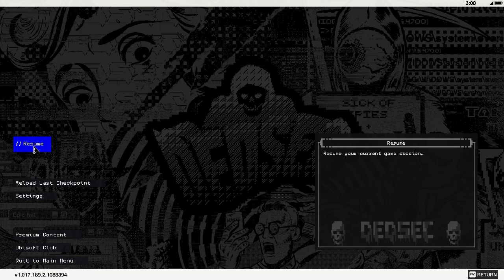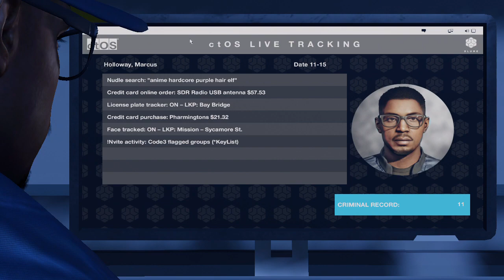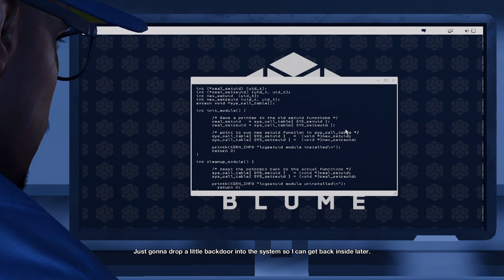Watchdogs 2 Part #2 Gameplay || Science's Bedroom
PART 2 OUT!